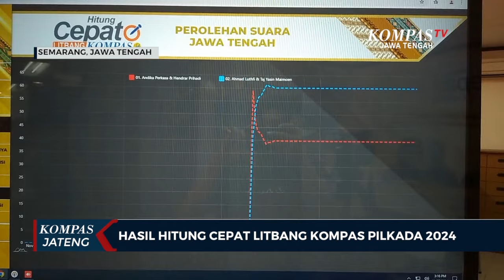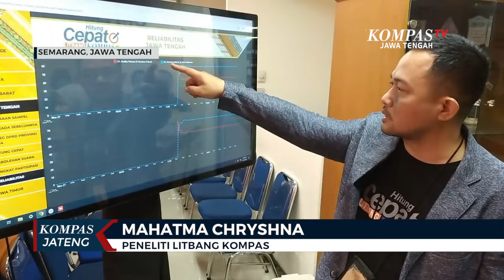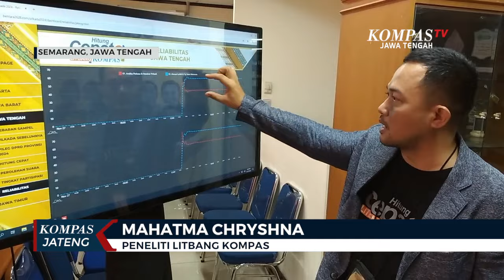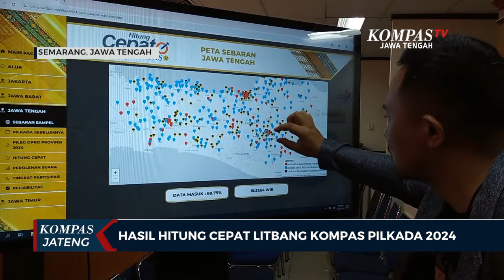Hasil Hitung Cepat Litbang Kompas Pilgub Jateng 2024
KOMPAS.TV - Hasil Hitung Cepat Litbang Kompas Pilgub Jateng 2024